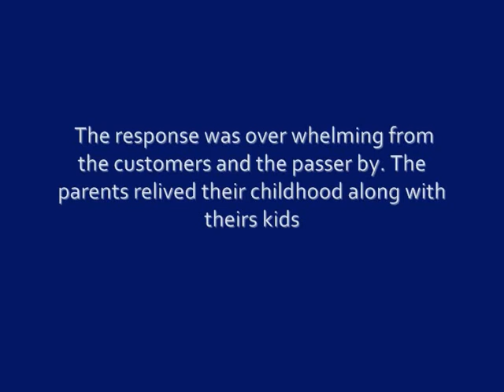CHOCOLATE WINDOW EXECUTED AT ACROPOLISH, KOLKATA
Customers were delighted with customized Allen Solly chocolates installed on the facade of Allen Solly Juniors at Acropolish, Kolkata.